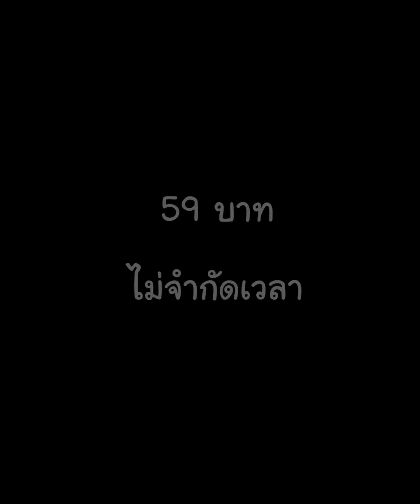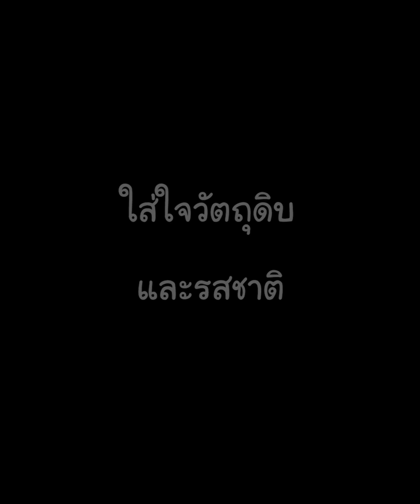ขาหมูบุฟเฟต์เติมได้ไม่อั้น แถมไม่จำกัดเวลากิน!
บอกเลยยอมอ้วนเพื่อร้านนี้ ขาหมูบุฟเฟต์ไม่อั้น 59 บาท

ใครชอบข้าวขาหมูฟังทางนี้ ที่ร้านนี้เขามีข้าวขาหมูบุฟเฟต์ ราคาหัวละ 59 บาท บอกเลยอิ่มคุ้มมาก ทั้งเนื้อ หนัง คากิ จัดเต็มเติมได้ไม่อั้น แถมกินได้ไม่จำกัดเวลากันด้วยนะ ไส้ที่ร้านนุ่มอร่อยเคี้ยวเพลินไม่มีกลิ่น พร้อมสูตรน้ำราดที่บอกเลยว่าเป็นสูตรเฉพาะของทางร้านสุด ๆ

ชื่อร้าน : ขาหมูบุฟเฟต์ อรุณอมรินทร์ 19
พิกัด : 329 19 ถ.อรุณอมรินทร์ แขวงวัดอรุณ เขตบางกอกใหญ่ กรุงเทพมหานคร